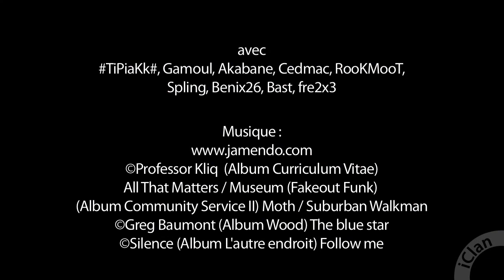Serveur Minecraft, l'ouverture au public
Le mercredi 25 janvier 2012 à 21h00, nous célébrions
caméra au point, l'ouverture officielle et au public,
du tout nouveau serveur Minecraft du iClan !